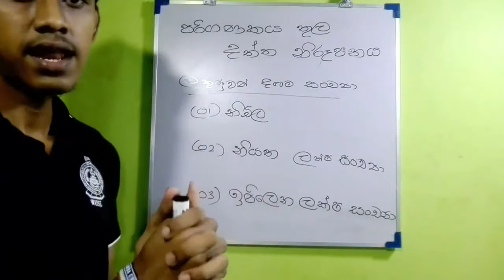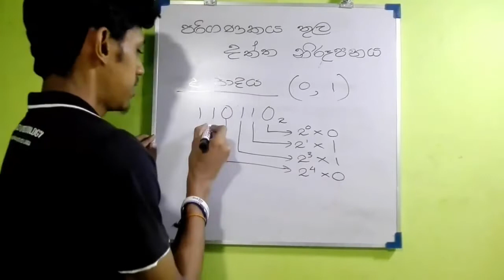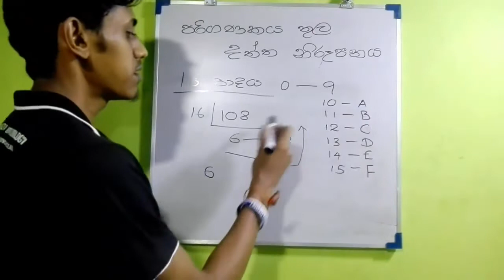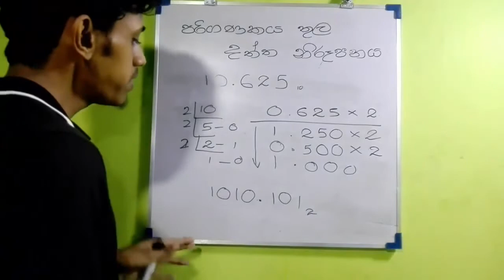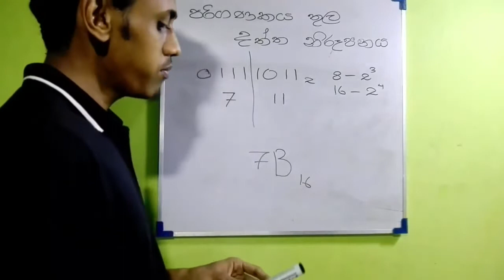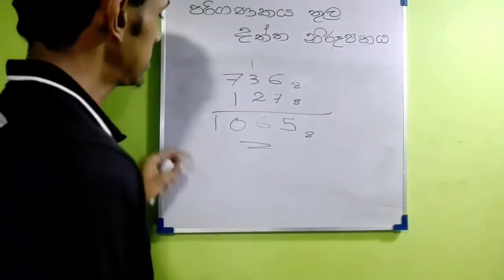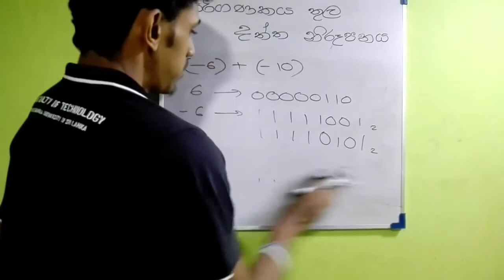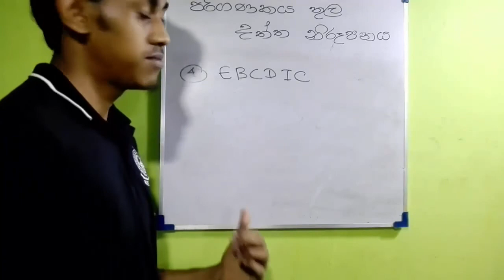තොරතුරු හ සන්නිවේදන තාක්ශණය (දත්ත නිරූපනය )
අනෙකුත් පාඩම්
SFT

අවශ්‍ය සටහන් සදහා
✔️Google classroom code = chbvfpn

අපව සම්බන්ද කරගන්න.